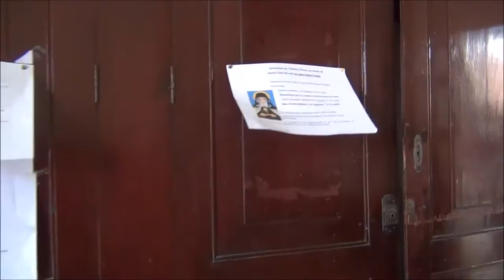Misa Sta Famia nov 2014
Werklui hoog op het dak van de Kerk Sta Famia in Otrobanda